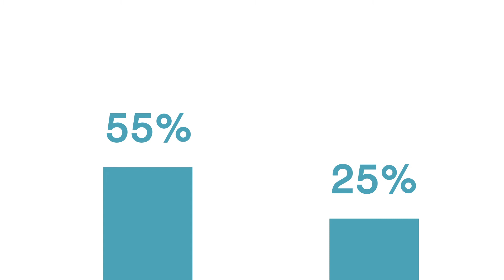ZocDoc Asks a Doc: Angelina Jolie's Double Mastectomy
Angelina Jolie's decision to share her story about her preventative double mastectomy serves as a great reminder to encourage everyone to seek out information and act consciously when it comes to health matters. We visited one of our ZocDoc doctors, Dr. Yael Fuchs to learn more about the BRCA gene.